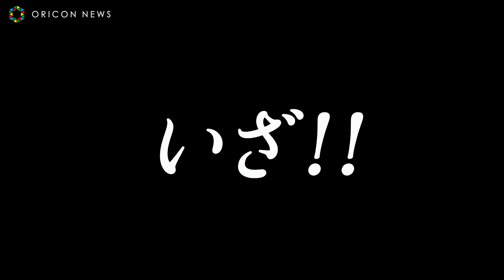市原隼人、中学生にブチギレ!?久々の学園ドラマ出演で“給食”を巡る大バトル!! ドラマ『おいしい給食』予告編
俳優の市原隼人が、10月より放送開始となるオリジナルドラマ『おいしい給食』で主演を務める。本作は、給食マニアの教師・甘利田幸男（市原隼人）と、給食マニアの生徒・神野ゴウ（佐藤大志）による、どちらが給食を「おいしく食べるか」という闘いを描く学園グルメコメディ。1980年代のある中学校を舞台に、甘利田と彼を取り巻く子供たち、大人たちのさまざまな人生模様が、食欲をそそる給食バトルと共に紡がれていく。

1984年夏。常節中学校の校門に立つ数人の教師と当番の生徒。登校する生徒たちに挨拶している。その中に立つ教師、甘利田幸男（市原隼人）。甘利田には秘密があった。それは、給食に愛がある故にそれを愛せない奴を許せない「給食絶対主義者」であること。給食のために学校に来ているといっても過言ではない、給食マニア教師・甘利田は、ただ心の奥底で給食を愛するだけ。教師が生徒以上に給食を楽しみにしているなどと知れたら、威厳が失墜するからだ。

だが、そんな彼の前にある一人の生徒が挑戦状を叩きつけることになる。彼の名前は神野ゴウ（佐藤大志）。給食に愛がある故に変革を求める13歳だ。どちらが給食を「おいしく食べるか」。給食マニアの教師と生徒の、静かな「闘い」がはじまろうとしていた。

一方、御園ひとみ（武田玲奈）が、3ヶ月の臨時雇いで、常節中学校に赴任してくる。彼女は甘利田が担任を務める1年1組の副担任を受け持つことになるが、赴任早々に給食費が無くなる事件が起こる…。

■ドラマ「おいしい給食」（全10話）
■スタッフ＆キャスト
監督：綾部真弥、田口桂
脚本：永森裕二、綾部真弥、田口桂
出演：市原隼人、武田玲奈、佐藤大志、豊嶋花、辻本達規、いとうまい子、酒向芳

2019年10月よりテレビ神奈川、ＴＯＫＹＯ ＭＸ、BS12トゥエルビほかにて順次放送スタート
Ⓒ 2019「おいしい給食」製作委員会